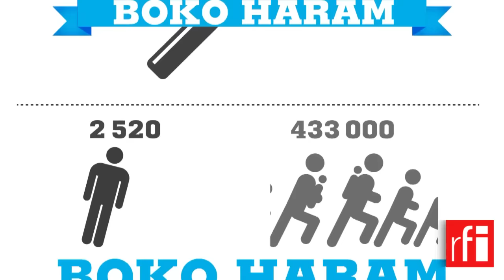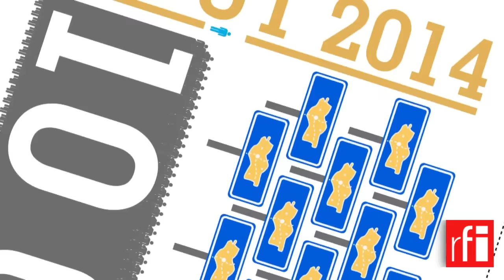POSTER - La force de frappe de Boko Haram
La force de frappe de Boko Haram, par Nicolas Champeaux.
Les violences attribuées à Boko Haram ont fait 3.500 morts en 2015, et 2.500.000 déplacés.
Les insurgés ont eu des liens avec Aqmi et le Mujao, mais leur chef  Abubakar Shekau a fait allégeance au groupe Etat Islamique en mars 2015.
La secte a basculé dans l’insurrection armée en 2009.
Au début, elle a surtout pris pour cible des postes de police et des casernes militaires.
Elle a ensuite visé des civils, accusés de collaborer avec l’Etat.
Parmi ses moyens d’action, il y a aussi
- Les embuscades contre les patrouilles militaires
- Les enlèvements
- La pose d’engins explosifs improvisés
- Les attentats
Son terrain d’action privilégié se situe dans les États pauvres du Nord Est du Nigeria (Borno, Yobe, et Adamawa) mais depuis 2013, Boko Haram a multiplié les attaques au Niger, au Tchad, et au Cameroun.
En août 2014, le groupe occupait près de 30 districts administratifs, régnant sur 10 millions de personnes. De Gwoza, Abubakar Shekau a même proclamé un califat islamique.
Depuis, l’armée nigériane a regagné du terrain, mais de nombreuses zones sont encore contestées.
Affaibli, Boko Haram a de plus en plus recours aux attentats kamikazes, le plus souvent commis par des jeunes filles en binômes.